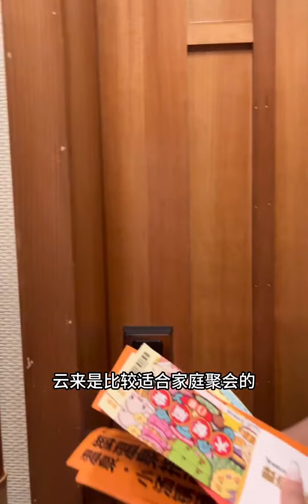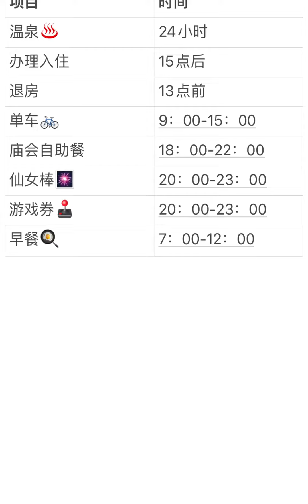御温泉过生日是什么样的体验，附时间表，谁说夏天不能泡温泉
记录夏天的小美好,旅游,生活记录,泡温泉,生日,夏日游园会